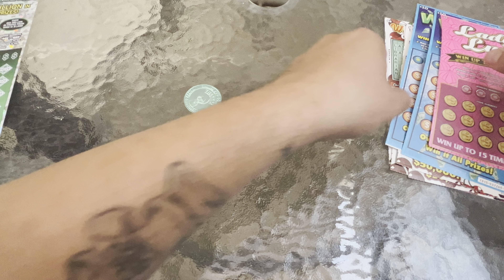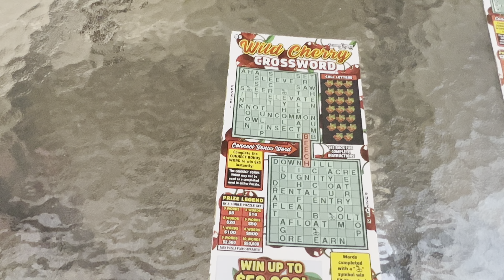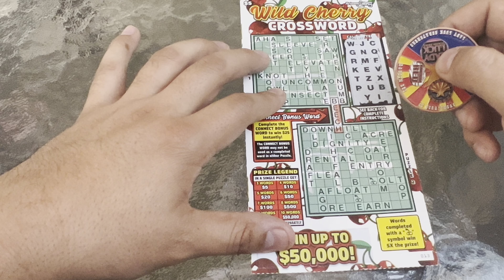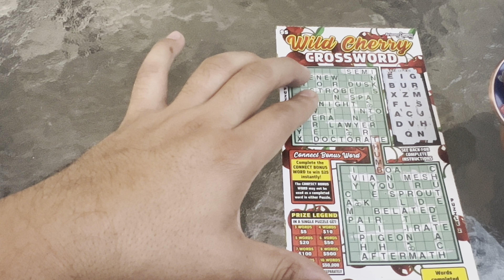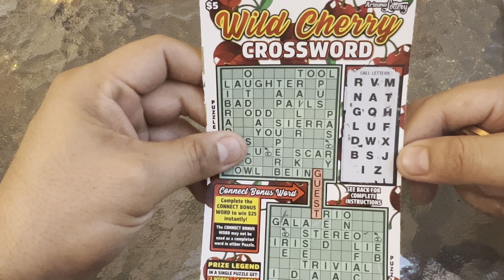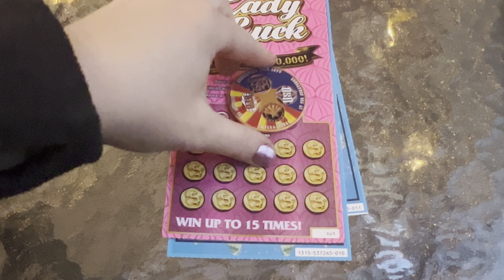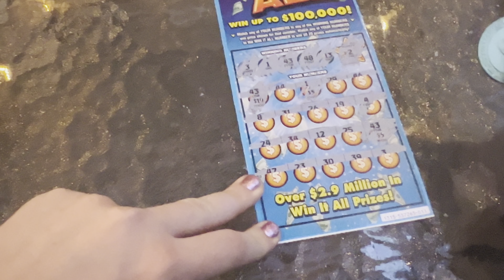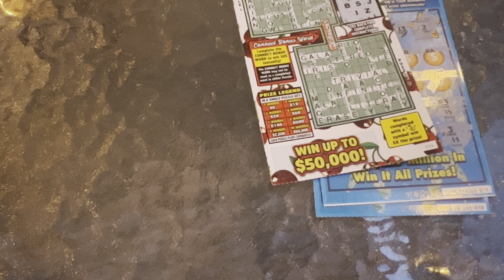$25 vs $25 scratches the $50 ticket! Who won between Lacey and I!?